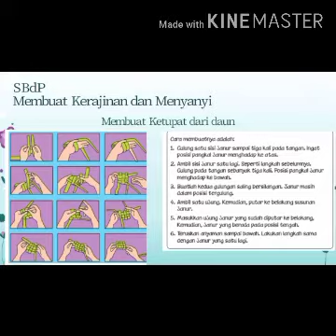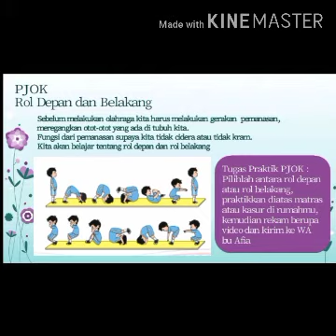Tematik Tema 5 SB 2 PB 4 & 5